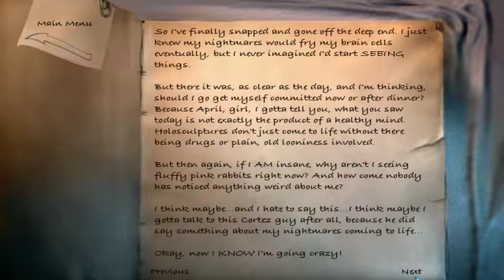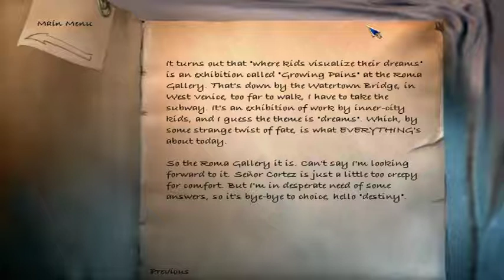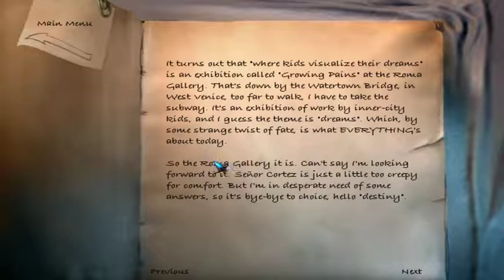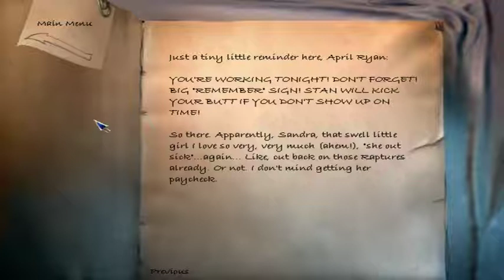The Longest Journey LP Part 5 - Sleazeball Boss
Makin coffee...